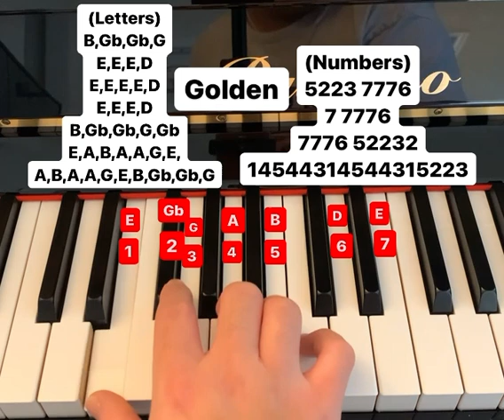Golden piano tutorial (letters and numbers)